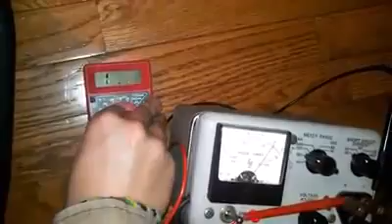Old Power Supply Test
Found in the basement of one of the engineering buildings, was going to get thrown out so I took it.
WHEE CLICKY THINGS!